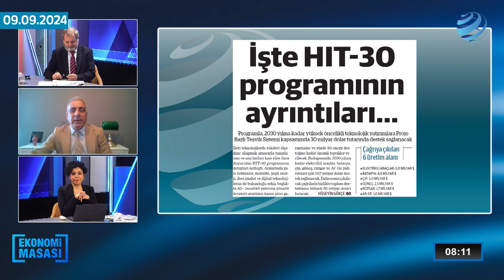"ÖNEMLİ SÜRPRİZLER OLABİLİR" Usta Gazeteci O Sektöre Dikkat Çekti!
Ekonomi Gazetesi Ankara Haber Müdürü Hüseyin Gökçe Ekonomi ve İş Dünyasına İlişkin Son Gelişmeleri Ekonomi Masası'nda Anlattı